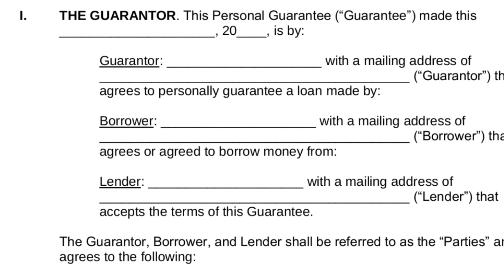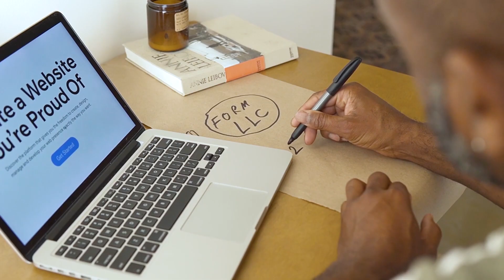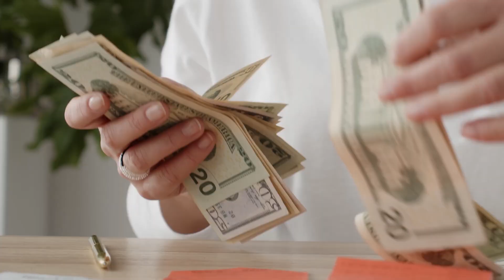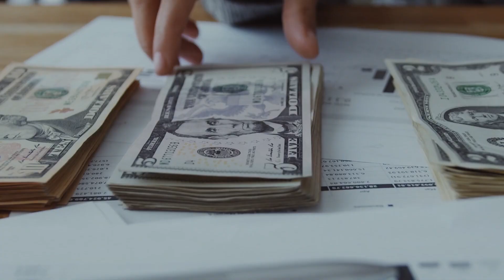All things credit! (Pathway to Success with Rob Brown)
Tune in as I explain all the ins and outs of credit when it comes to commercial real estate and it’s importance!

Make sure you’re following me on all platforms to never miss a post! I post daily content on the commercial real estate market